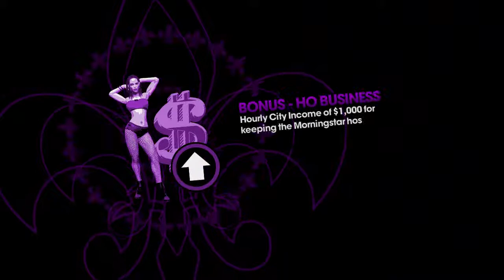Saints row 3: #17